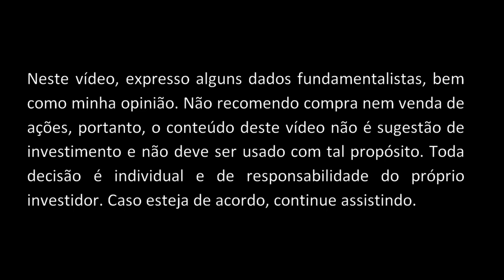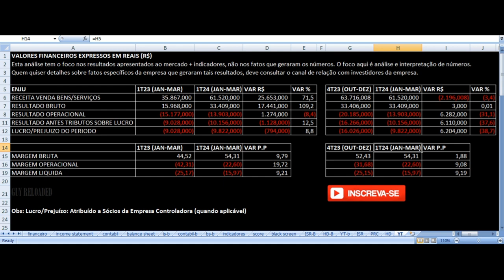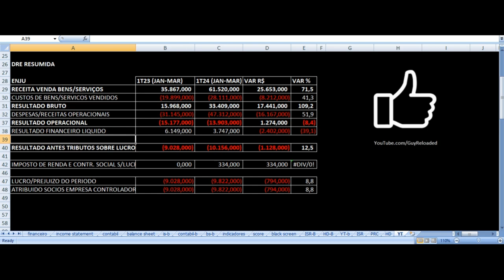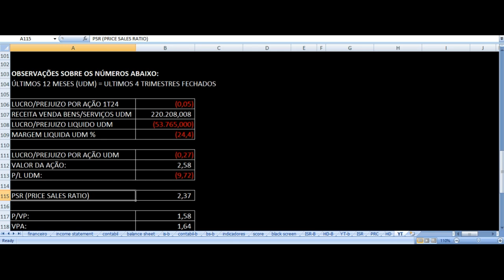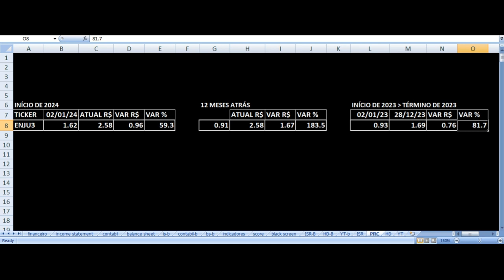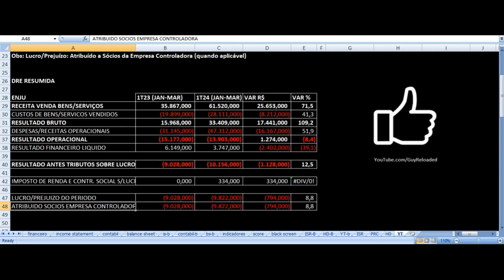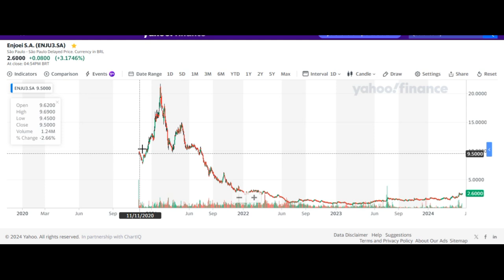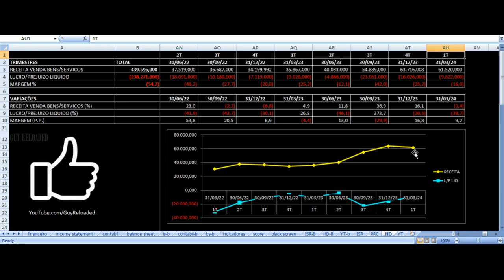Enjoei - Resultados 1T24 2024. Vale Investir Nas Ações ENJU3 ? Análise Fundamentalista